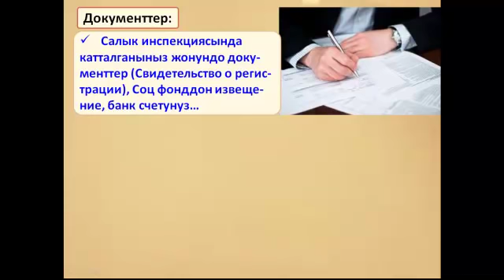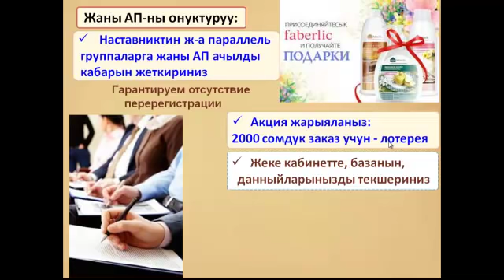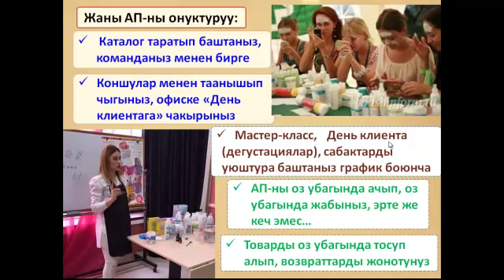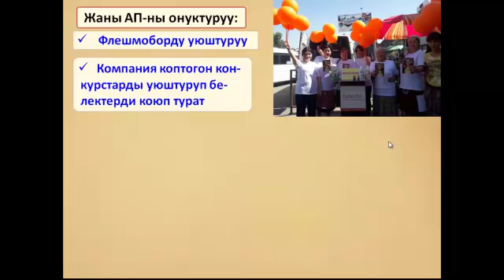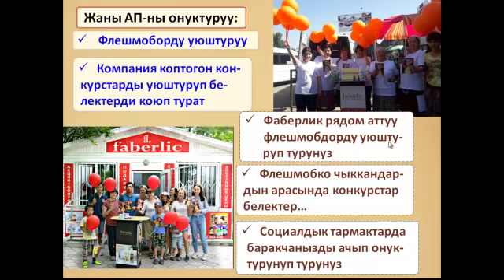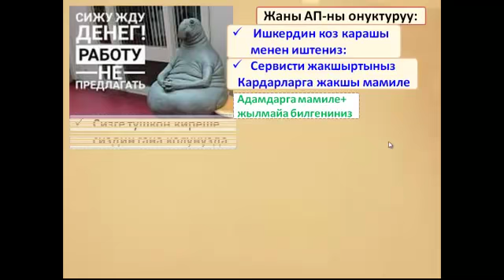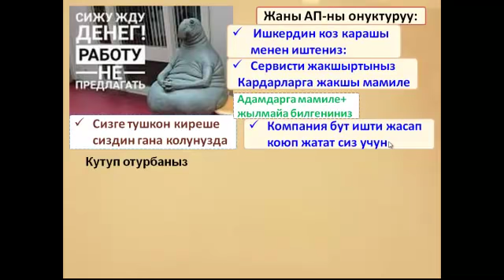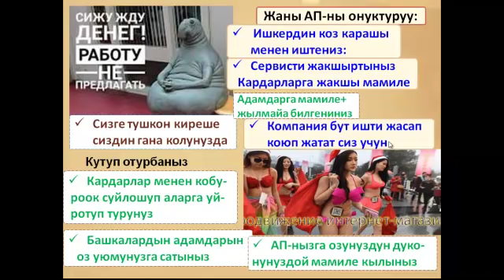АП ачам, эмнеден баштайм, кантип пайдага чыксам болот 2